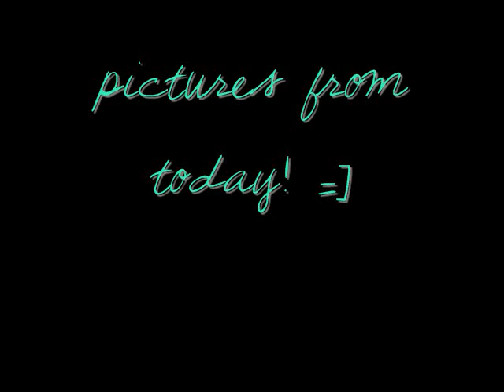Eli (8/30/11)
First day of my Weanling Training class this semester, whoop whoop! Great first day too! Eli was awesome; he took everything in stride and acted like a champ, no issues here and he'll probably end up being easier to train than Jaja (the Arabian filly I've worked with since she was born).  Enjoy =]